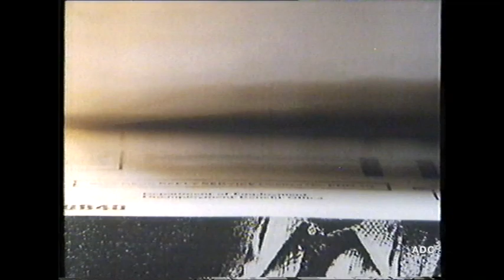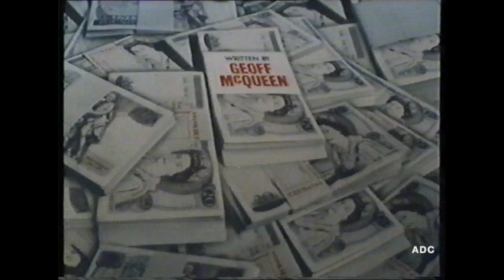BBC1 trailer & link announcer Tim Nicholls into Give us a break titles 13th October 1983